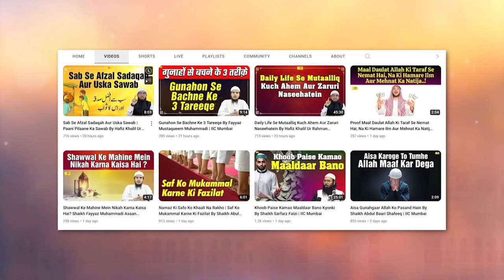Ibrahim A.S.Ko Allah Ne Jab Biwi Bachche Ko Registan Mein Chhodkar Jaane Ka Hukm Diya - IIC MUMBAI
Bank Account Details:
ILM FOUNDATION
ICICI Bank
Savings account
IFSC CODE-ICIC0001028

Ibrahim A.S.Ko Allah Ne Jab Biwi Bachche Ko Registan Mein Chhodkar Jaane Ka Hukm Diya By Shaikh Abdul Bari Muhammadi IIC MUMBAI